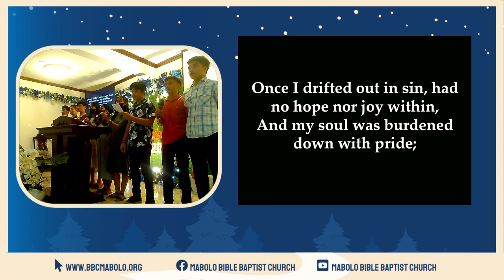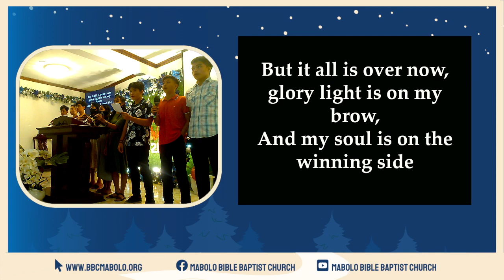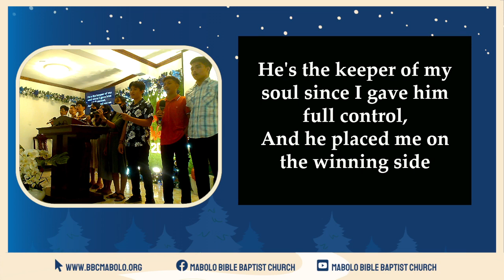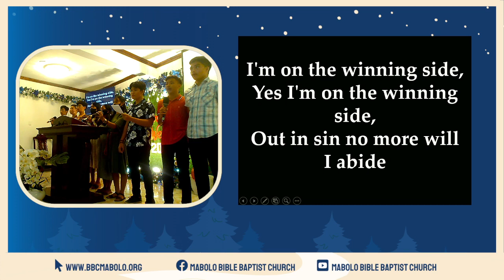I'M ON THE WINNING SIDE | Mabolo Bible Baptist Church